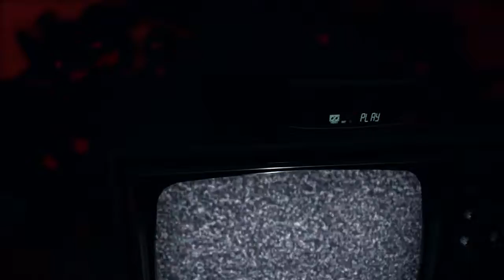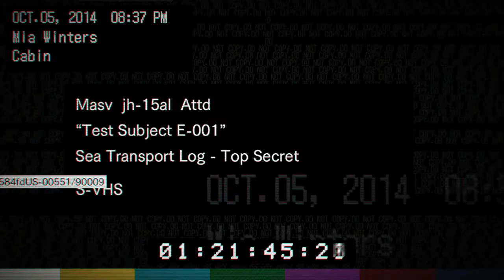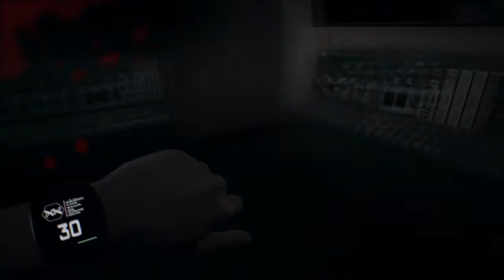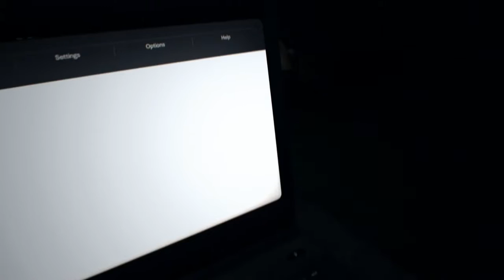JACK BAKER FINAL BOSS BATTLE! [RESIDENT EVIL 7][#9]